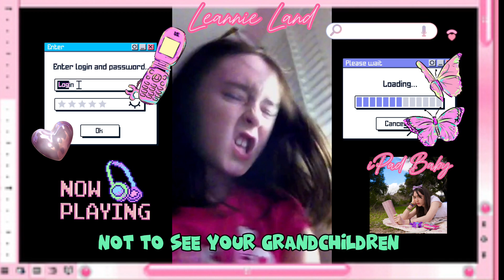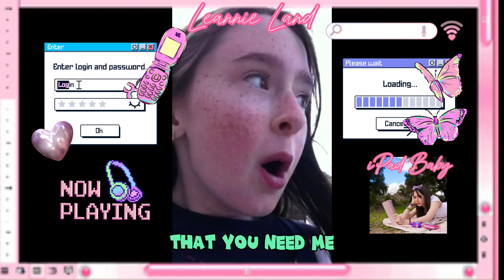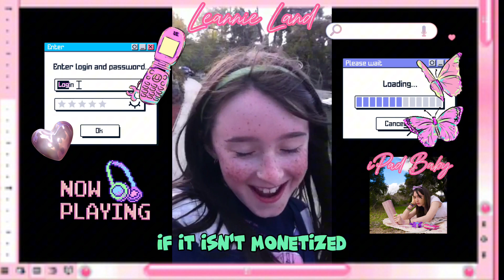Leannie - iPad Baby (Official Lyric Video)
"iPad Baby" written, produced, and performed by Leannie
Mixed & mastered by Julian Höninger

Cover art by Ava Ghasiri💗

Everything else: hopp.bio/leannie